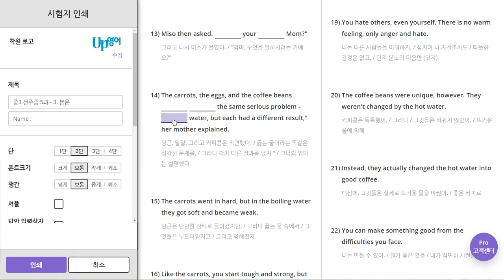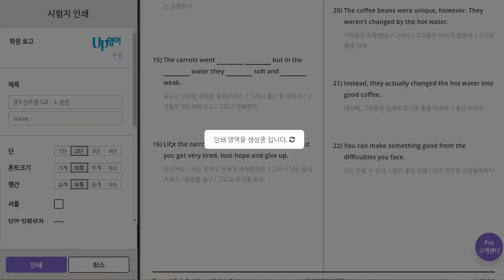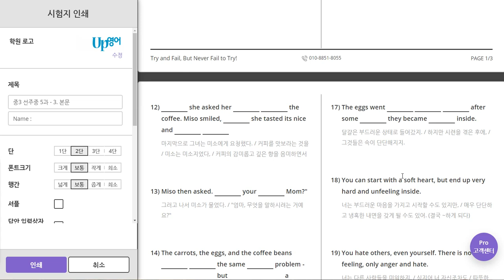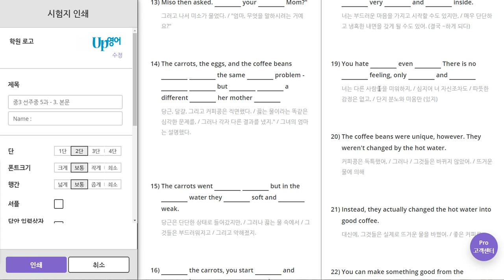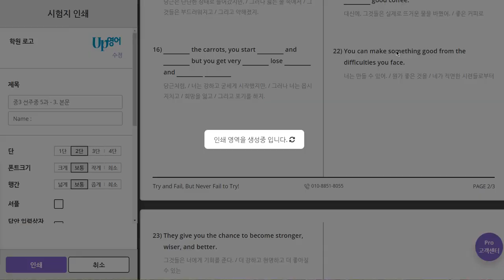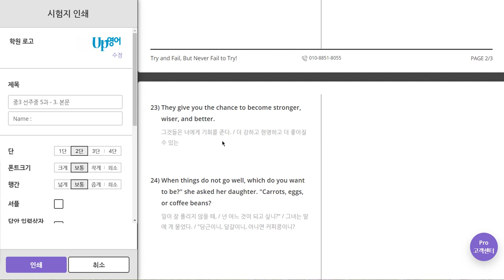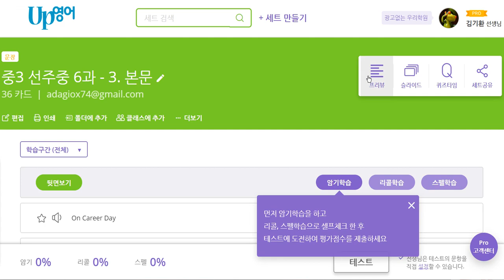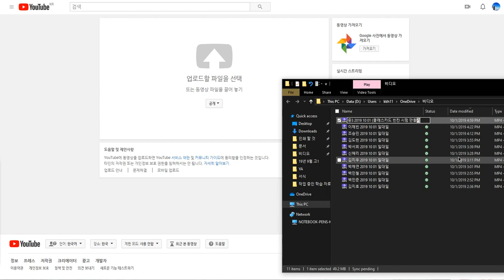중3 2019 10 01 클래스카드 빈칸 시험 만들기